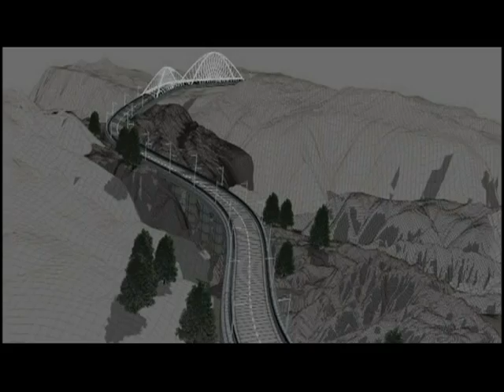New Megane RenaultSport Animated Promo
Edited Package with music